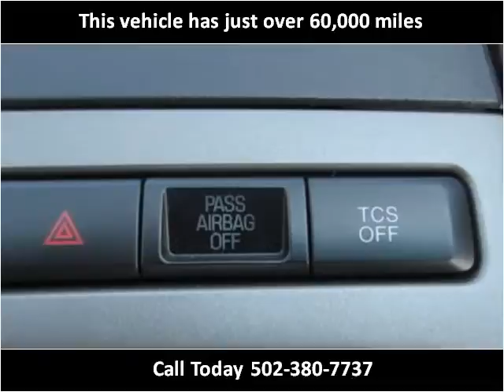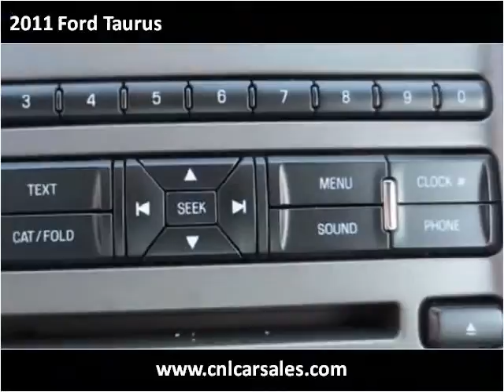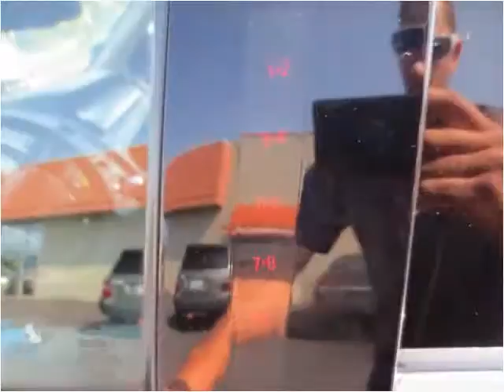2011 Ford Taurus Used Cars Shepherdsville, Mt. Washington, B